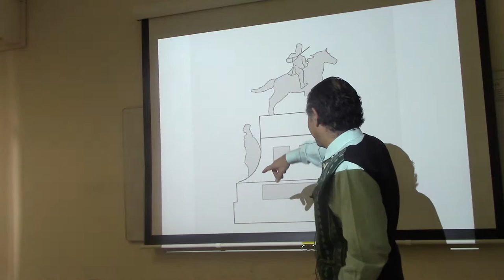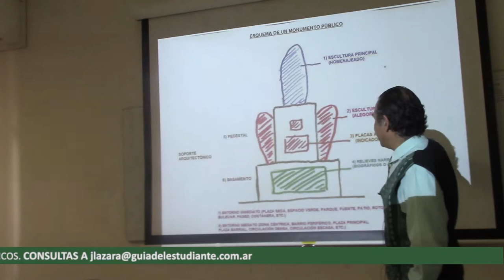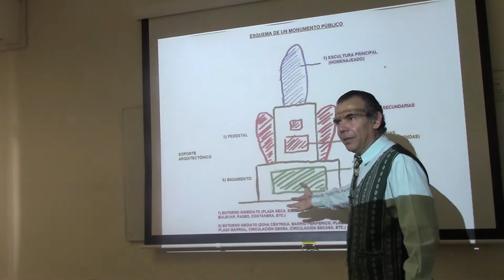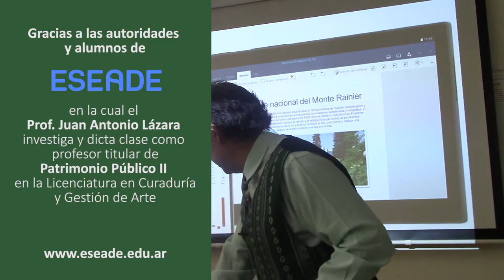07 COMPONENTES DE UN MONUMENTO POR EL DR. JUAN LÁZARA